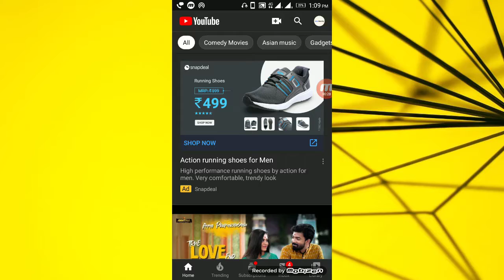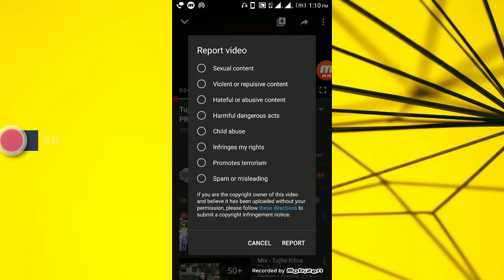How to Report on Youtube Video || In Telugu